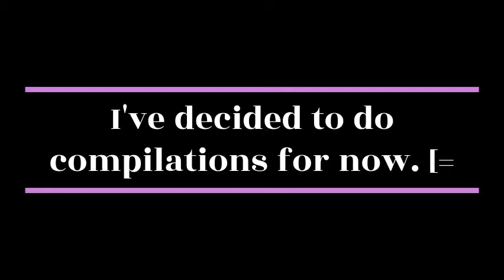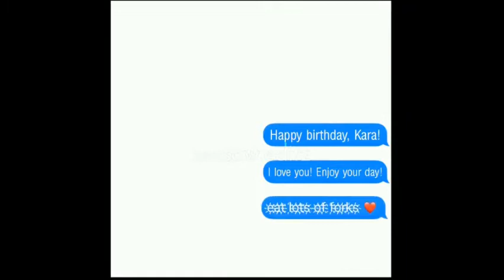Edit Compilation [ 5 edits ]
Apps used for this edit:
Picsart Gold
Alight Motion

[ edit 1 - 0:12 ]
edit of :  Jiyho from Twice
song :  Lights down low
artist : Major ft. Waka Flaka

[ edit 2 - 0:40 ]
edit of :  Jungkook from BTS
song :  Champagne and Sunshine
artist : PLVTINUM

[ edit 3 - 1:04 ]
edit of :  Mihno from Straykids
song :  WAP
artist :  Cardi B ft. Megan the Stallion

[ edit 4 - 1:24 ]
edit of :  Seokjin from BTS
song :  Pretty Girl Rock
artist : Keri Hilson

[ edit 5 - 2:03 ]
edit of :  Hoseok from BTS
song :  No Guidence [REMIX]
artist : Azyha Nyree

These are my edits, please don't steal or remove my watermark.

Hope you enjoyed this, I think I'm going to just do complications from now on. Either every week or 1 every other week. I know that's what my into and banner cover say but yeah. I try to post every week, but don't always expect it. [=

Please comment on what kind of edit you would like to see next 🤩👍